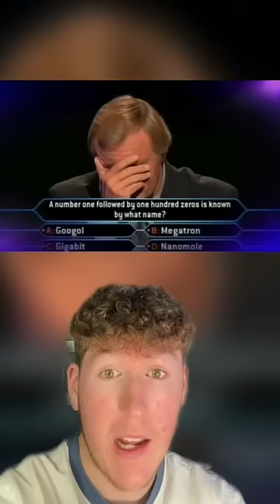LIARS CAUGHT ON LIVE TV!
PEOPLE WHO GOT EXPOSED ON LIVE TV😳